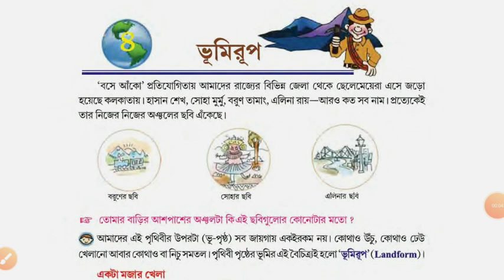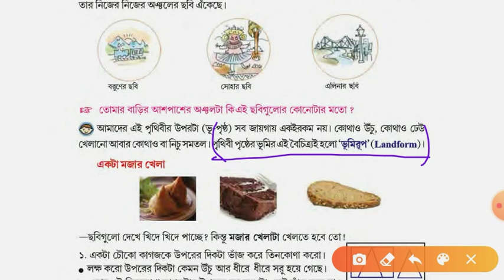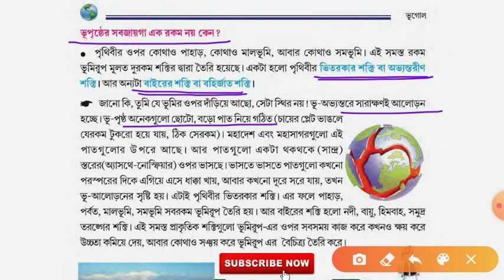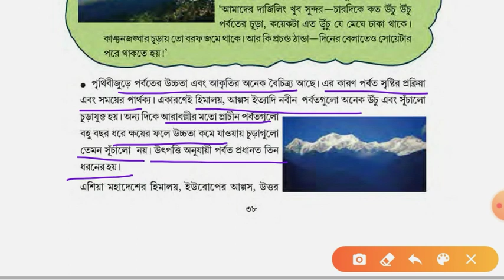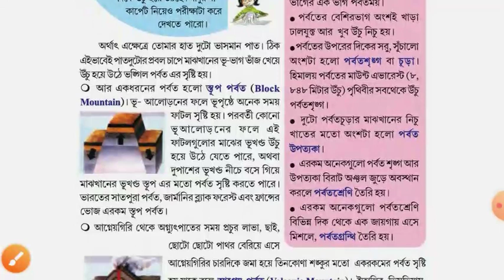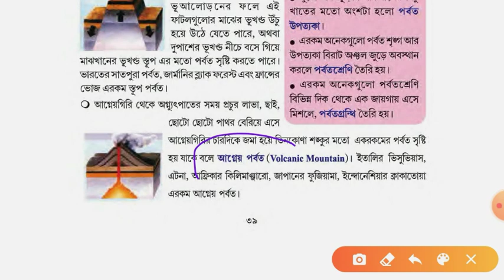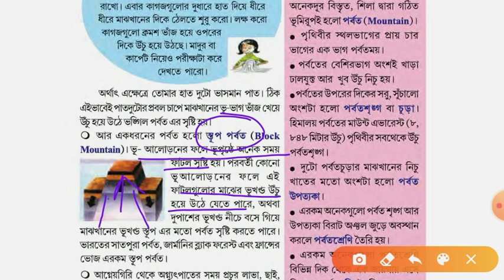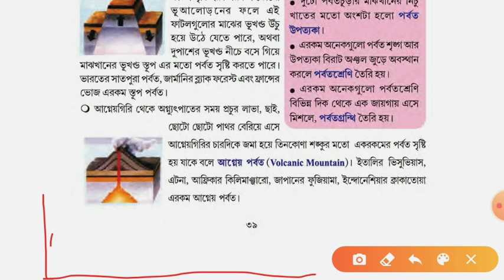সপ্তম শ্রেণি। চতুর্থ অধ্যায়। ভূমিরূপ (Part-1) | SMD Sir | বিস্তারিত আলোচনা সহ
আমাদের এই ইউটিউব চ্যানেলে আমরা ষষ্ঠ থেকে দশম শ্রেণী পর্যন্ত বিস্তারিত আলোচনা করে থাকি।
প্রত্যহ আমরা একটি একটি করে ক্লাস আপলোড করবো তো প্রত্যেকদিন আমাদের চ্যানেলে তোমরা নজর রাখবে নজর রাখলেই দেখতে পাবে। ভিডিও গুলো তোমার কাছে খুবই উপকারী হবে,আর ভিডিওগুলি বন্ধুদের সাথে শেয়ার করতে একদম ভুলে যাবে না তোমার যত বন্ধু আছে সিনিয়র দাদারা থাক বা ছোট ভাইয়েরা তাদের সাথে শেয়ার করে জানিয়ে দিও যে এই চ্যানেলে ভূগোল সংক্রান্ত প্রতিটি অধ্যায় নিয়ে আলোচনা হচ্ছে।